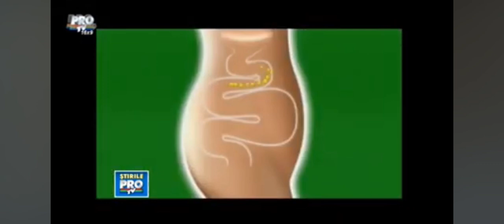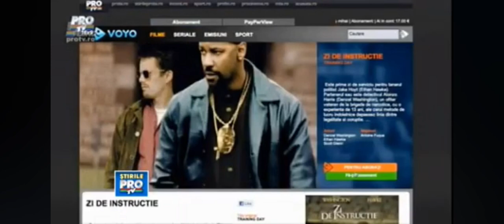Reclame și promo 3 ianuarie 2012 Pro TV.